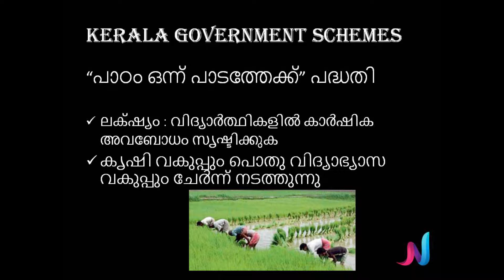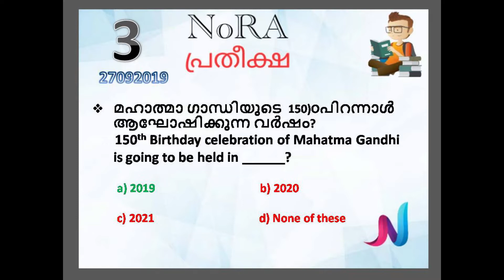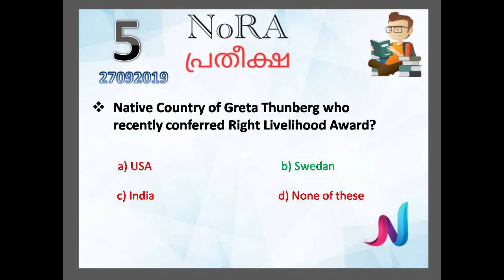Kerala Psc Daily Current Affairs September 2019 |27092019| പി എസ് സി ആനുകാലിക ചോദ്യങ്ങൾ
Current Affairs are determinate factor of every exam. Studying current affairs properly is not an easy task. It needs proper planning, material selection and execution. It is a known fact that  all current affairs questions are asked from the news papers. But most of the aspirants don’t know how to read the newspaper in exam point of view and  pick the relevant news.

Nora is ready to help you……We are preparing Daily current affairs from sources like The Hindu , India Today , Mathrubhumi , PIB etc…..

Content and quality guaranteed!